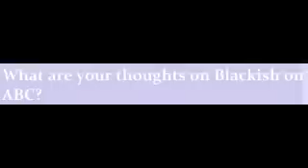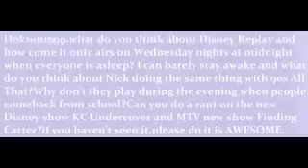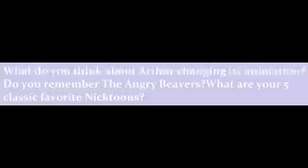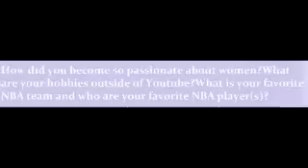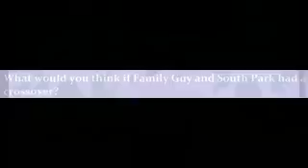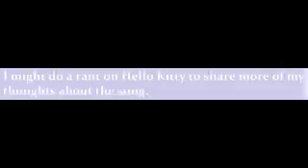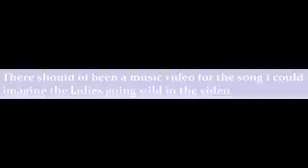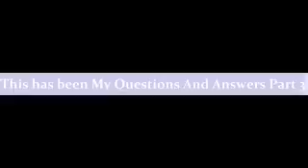My Questions And Answers Part 3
Welcome to part three of my questions and answers video.